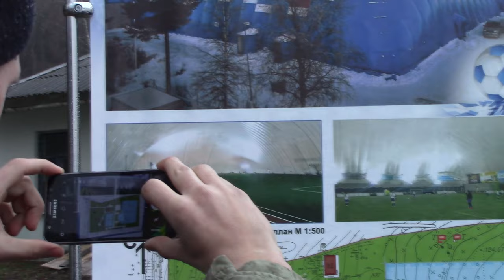Адкрыццё футбольнага манежа ў г.Гродна, 23.02.2017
Урачыстае адкрыццё футбольнага манежа ў  лесапарку Пышкі г.Гродна
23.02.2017